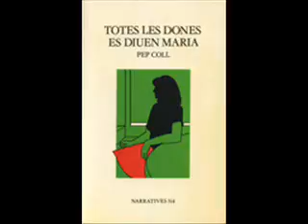literatura catalana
país 1